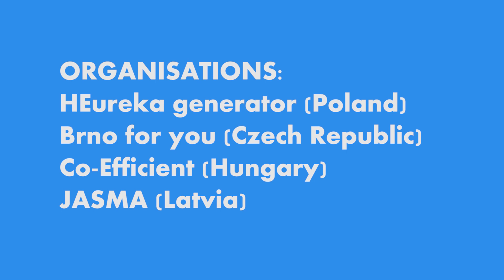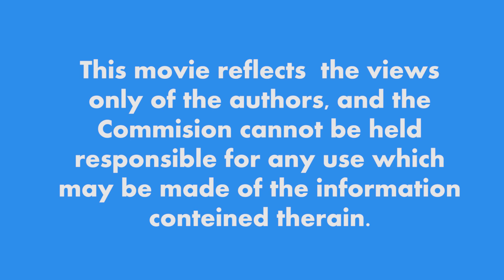'What is debate' - 'Talk, talk' youth exchange promo video by Jeļizaveta Rebezova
Video prepared by Jeļizaveta Rebezova, Latvian participant of JASMA organization from Riga on our youth exchange 'Talk, talk'.

Material shows how we used debates on our project to discuss topics important for young people.

Video prepared by Jeļizaveta will be used in next years by us and our partners to describe why we should use debates on youth projects. Thank you for your active work! ;-)

Project 'Talk, talk' prepared by HEureka Generator in frames of European Erasmus+ programme, Key Action 1, sector 'Youth'.

Project partners: JASMA (Latvia), Co-Efficient (Hungary), Brno for you (Brno).